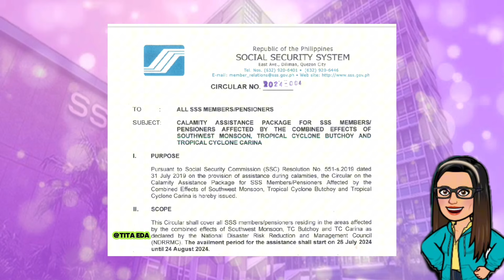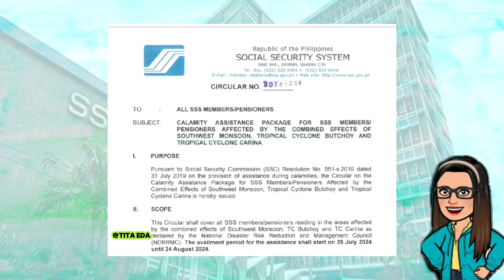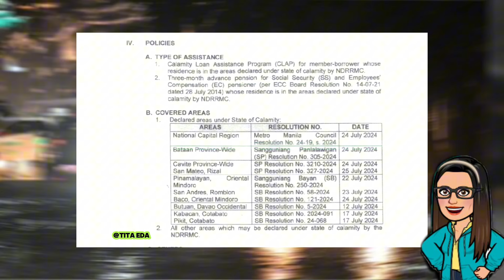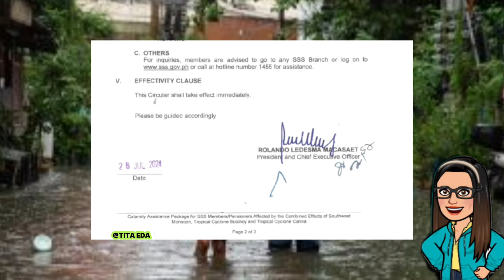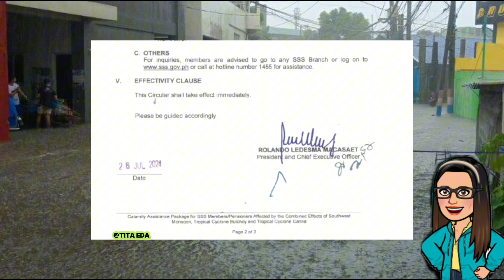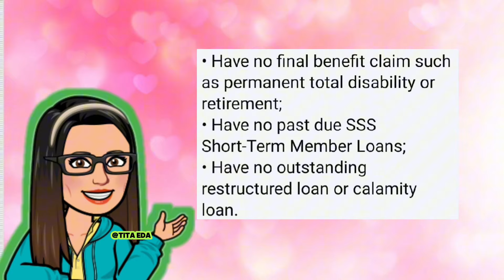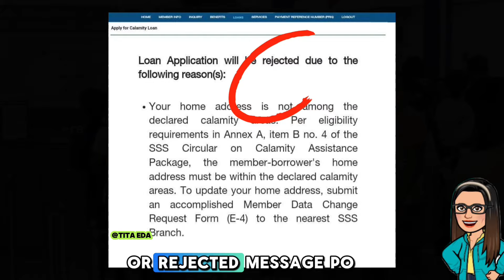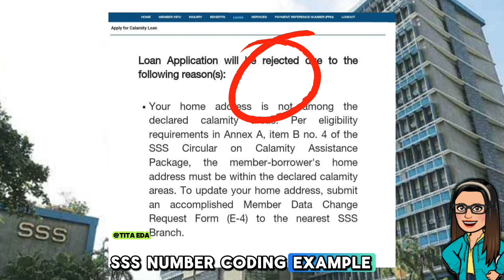⛔ ATTENTION: TO SSS MEMBERS AND PENSIONERS! SSS CALAMITY LOAN SINO ANG QUALIFIED? PAANO MAG APPLY?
⛔ ATTENTION: TO SSS MEMBERS AND PENSIONERS! SSS CALAMITY LOAN SINO ANG QUALIFIED? PAANO MAG APPLY? STEP BY STEP GUIDE!
ALAMIN ANG DETALYE!

➮ Government Information
➮ Government Tutorials

➤ TUBEBUDDY
➮ Manage your channel with Tubebuddy: